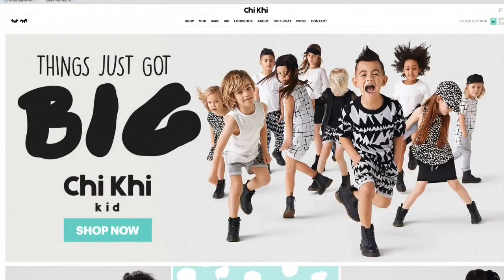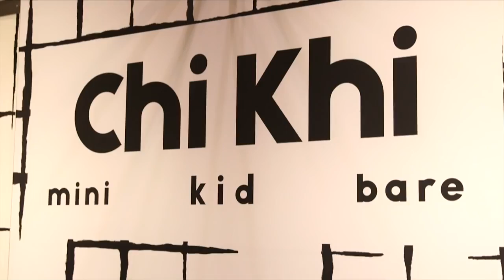Natalie Bassingthwaighte gets Chi Khi with Tam Wrigley from iStyle TV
Natalie Bassingthwaighte hit our screens in 2003 on Neighbours as Izzy Hoyland. With performing always in the forefront of her mind, she left neighbours to .

Hi i'm Tam Wrigley and welcome back to iStyle TV. Thousands of women and men across the UK are being given confidence through clothes and a professional .

SEPTEMBER IS AUSTRALIAN ORGANIC AWARENESS MONTH Organic. A word that is becoming more widely heard these days. But its more than just a trend .

We have had a lot of requests from our iStyle TV fans to show our bloopers. As much as I would like to say that I am a one take wonder, very polished and look .